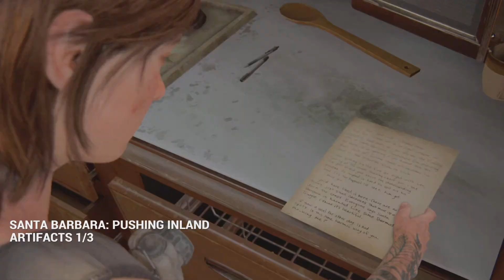The Last of Us 2 Remastered | Santa Barbara: Pushing Inland - All Collectible Locations Guide (Abby)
Its time to platinum The Last of Us Part 2 Remastered. Quick and to the point guide for Santa Barbara as Abby, spoiler free... maybe. Find the locations of all trophy collectibles.

Finding all the collectibles will unlock the following trophies. This will help towards other
trophies, like upgrading guns etc...

Archivist - Find all artifacts and journal entries
Master Set - Find all trading cards
Prepared for the Worst - Find all workbenches
High Calibre - Find all weapons
Numismatist - Find all coins
Safe Cracker - Unlock every safe
Journeyman - Find all training manuals
Relic of the Sages - Find the strange artifact
Mint Condition - Find 5 coins
In the Field - Find 12 workbenches
Sightseer - Visit every location in downtown Seattle
So Great and Small - Find the engraved ring
Starter Set - Find 5 trading cards

All TLOU2 Collectibles for Chapter: Santa Barbara (Abby)
Pushing Inland
00:00 Artifacts 1/3
00:14 Artifacts 2/3
00:36 Trading Cards 1/1
00:58 Artifacts 3/3
01:25 Workbench 1/1
01:36 Journal Entries 1/1